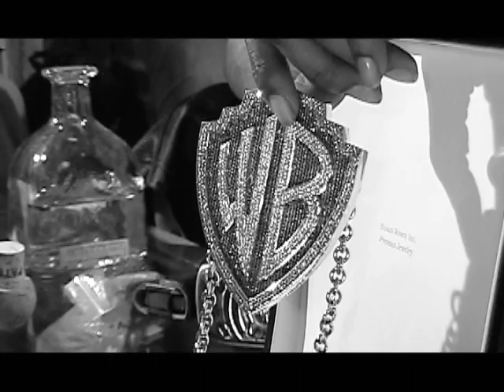G's Up TV Episode 10: Smoke and Reminisce (Video)